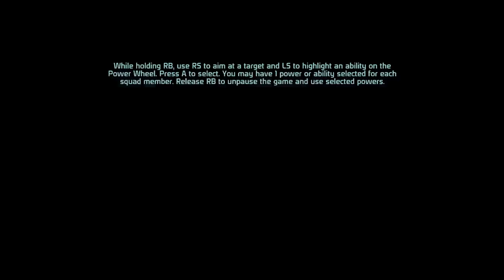[XBOX S] Mass Effect - Let's Play - Ashely Williams, Mass Effect | prt 2 (Game Pass)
Getting to know the controls and what why's and whats